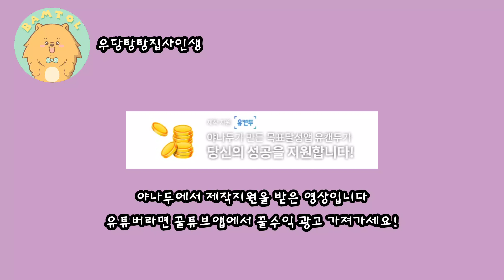강아지가 할말이 많은가봐요 (feat. 강아지 번역기) || I guess the dog has a lot to say (feat. Dog translator)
드디어 저희 강아지들의 마음을 알수있는 기회가왔어요.

과연 무슨 말을 할까요?

Finally, we have a chance to know how our dogs feel.

What do they really say?